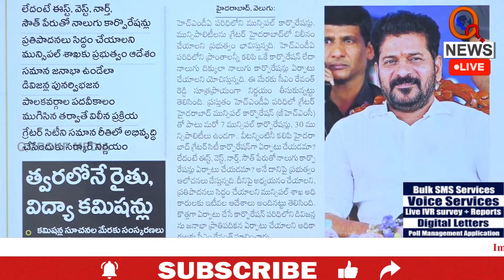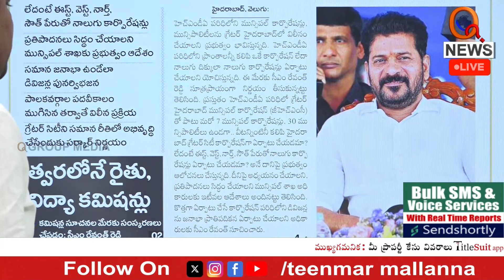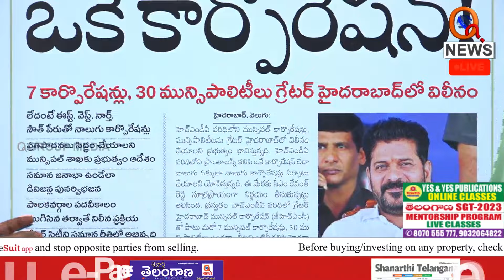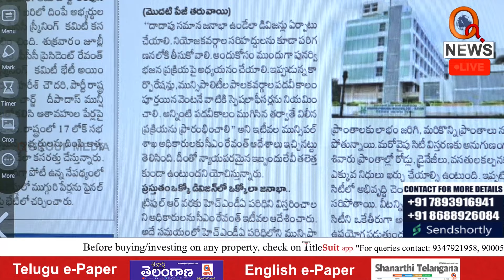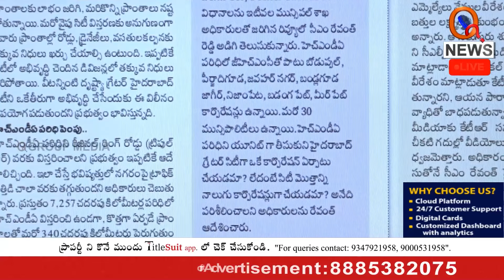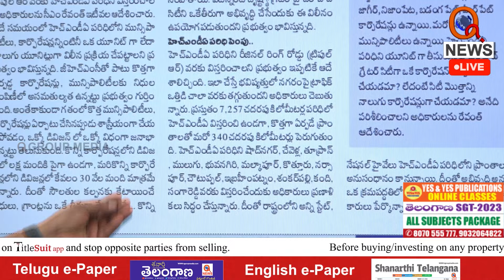హెచ్ఎండీఏ పరిధిలో ఒకే కార్పొరేషన్ | Teenmarmallanna | Qnews